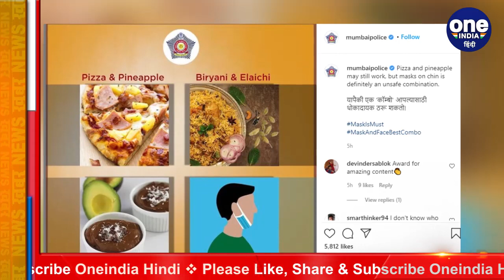Mumbai Police ने मास्क को लेकर किया मजेदार पोस्ट, सोशल मीडिया पर हुआ वायरल | वनइंडिया हिंदी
Everyday, various types of funny posts on social media go viral. But the matter of Mumbai Police is different. The Mumbai Police has been sharing a variety of funny posts to make people aware. Which often goes viral. Now the Mumbai Police has shared a funny post related to the mask. Which is going viral.

सोशल मीडिया पर रोज तरह के तरह के मजेदार पोस्ट वायरल होते रहते हैं.  लेकिन मुंबई पुलिस की बात कुछ अलग ही है. मुंबई पुलिस लोगों को जागरुक करने के लिए तरह तरह के मजेदार पोस्ट शेयर करती रही है. जो अक्सर वायरल हो जाती है. अब मुंबई पुलिस ने मास्क से जुड़ा एक मजेदार पोस्ट शेयर किया है. जो वायरल हो रहा है.